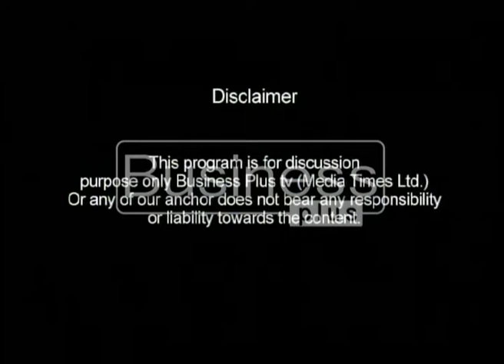LIVE WIRE | Previous Day Market | Shujaat Mubarik | 21, March 2018